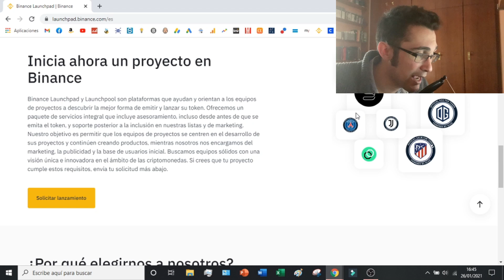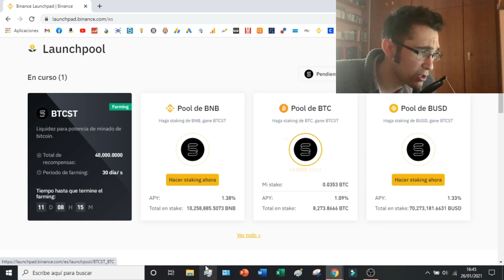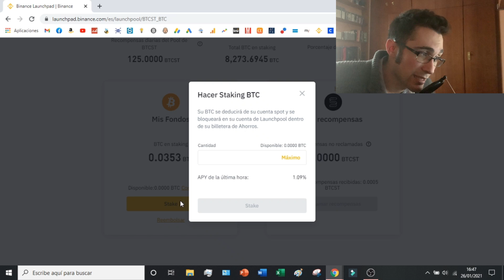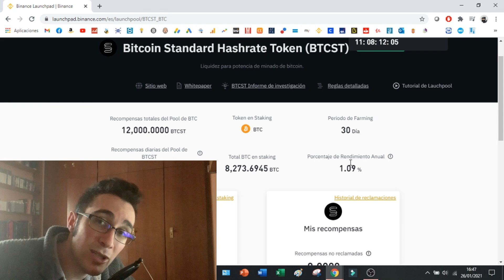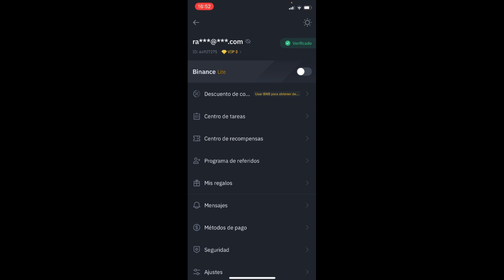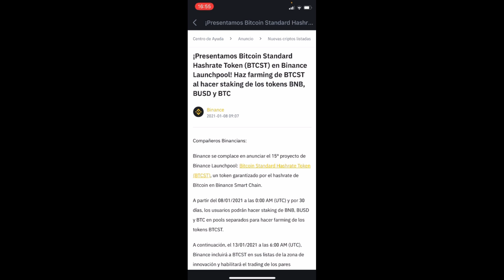🟠 COMO FUNCIONA BINANCE LAUNCHPAD (2026) 🚀 Binance Launchpad TUTORIAL EN ESPAÑOL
Os enseño como utilizar el launchpool de Binance para poder sacarle rentabilidad a nuestras criptomonedas

Binance Launchpad es una plataforma innovadora desarrollada por la bolsa de criptomonedas líder, Binance. Ofrece una variedad de aplicaciones potenciales que van desde la venta de tokens, a servicios de listado y capacidades de alojamiento de eventos, todo ello aprovechando tecnologías avanzadas como la ejecución de contratos inteligentes y soluciones basadas en blockchain. Al proporcionar una solución integral para el complejo proceso de lanzamiento de un token, Binance Launchpad hace que sea más sencillo que nunca para los emprendedores crear sus propios tokens y compartirlos con el mundo de forma rápida y segura. Con su combinación de eficiencia y fiabilidad, Binance Launchpad se está convirtiendo rápidamente en un servicio reconocido para el lanzamiento exitoso de tokens.

En este tutorial os enseño como utilizar el launchpool de Binance para poder sacarle rentabilidad a nuestras criptomonedas de forma pasiva. Básicamente el launchpad de Binance nos permitirá rentabilizar todos aquellos activos que hallamos comprado previamente en Binance. Este tutorial del launchpad de Binance te enseñará los conceptos básicos para poder invertir nuestras criptomonedas.

00:00 Introducción al tutorial: Como usar Binance Launchpad
00:53 Como encontrar Launchpool en Binance
01:22 Tutorial del Binance Launchpad en computadora
05:07 Binance Launchpad en celular

⭐ PALABRAS CLAVE ⭐
launchpad
binance
criptomonedas
binance earn
bitcoin

Descubre cómo Binance Launchpad impulsa el lanzamiento de proyectos de criptomonedas.
Tutorial completo sobre el funcionamiento de Binance Launchpad para inversores y proyectos.
Aprende cómo Binance Launchpad se ha convertido en un centro de financiamiento y lanzamiento para startups blockchain.
Explora las características principales de Binance Launchpad y su papel en el ecosistema criptográfico.
Conoce los requisitos y criterios para participar en las ventas de tokens en Binance Launchpad.
Descubre cómo Binance Launchpad ofrece oportunidades de inversión en proyectos prometedores de blockchain.
Tutorial paso a paso sobre cómo participar en ventas de tokens a través de Binance Launchpad.
Explora casos de éxito y proyectos destacados que han pasado por Binance Launchpad.
Aprende sobre la estructura de financiamiento y los modelos de tokenización utilizados en Binance Launchpad.
Conoce las ventajas y beneficios de lanzar un proyecto a través de Binance Launchpad.
Descubre cómo Binance Launchpad contribuye a la innovación y al desarrollo del ecosistema criptográfico.
Tutorial sobre cómo evaluar proyectos y tomar decisiones de inversión en Binance Launchpad.
Explora las medidas de seguridad y garantías implementadas por Binance Launchpad para proteger a los inversores.
Aprende sobre el proceso de selección y revisión de proyectos por parte del equipo de Binance Launchpad.
Conoce las últimas novedades y actualizaciones relacionadas con Binance Launchpad.
Descubre cómo Binance Launchpad ayuda a los proyectos a alcanzar una audiencia global y a construir una comunidad sólida.
Tutorial sobre cómo realizar un seguimiento de los proyectos financiados a través de Binance Launchpad.
Explora el impacto de Binance Launchpad en la adopción y el crecimiento del mercado de criptomonedas.
Aprende sobre las estrategias de participación y los consejos para maximizar tus oportunidades en Binance Launchpad.
Mantente informado sobre las tendencias y los desarrollos futuros en el espacio de lanzamientos de tokens con Binance Launchpad.